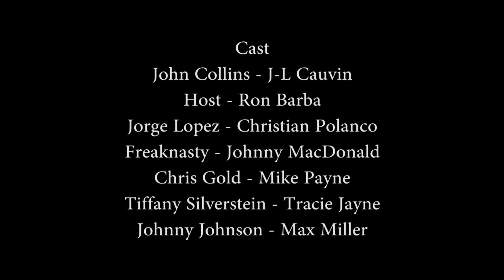Scared Straight - New Comedians Edition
Ex-Comedian John Collins delivers harsh lessons on how to be successful to a group of young comedians in this new edition of Scared Straight.